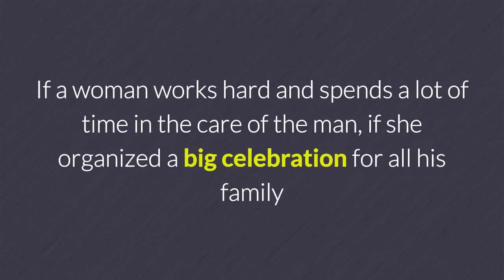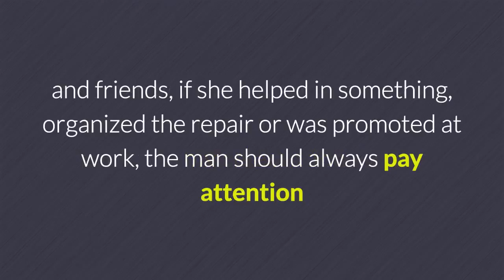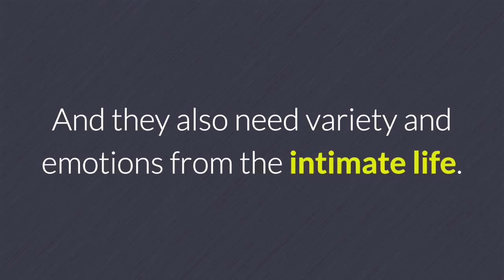Why are women unfaithful?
At the beginning of the relationship, many women believe that they will never cheat on their beloved.

However, in life, there are different situations, and previously happy relationships can change dramatically.

What can really push a woman to infidelity?

Here are 5 of the most common and true causes of female infidelity.

1. Difficult transitional period.

All women tend to worry and look for themselves when important events occur in life.

This may be finishing studies, job change, loss of a close friend or even wedding.

Any transition to a new stage of life, even if it is positive, brings worry, confusion, and causes the woman to think about her place in life.

In those difficult times, you may want to find a new person to help you distract yourself from obsessive worries.

2. She does not get appreciated.

If a woman works hard and spends a lot of time in the care of the man, if she organized a big celebration for all his family and friends, if she helped in something, organized the repair or was promoted at work, the man should always pay attention and appreciate the merits of his beloved.

If this does not happen, the woman feels that she is not appreciated, there is disappointment, frustration, anxiety, and discouragement.

All this could force her to seek support in the arms of a more attentive partner with her.

3. Feeling that the relationship is about to end

Sometimes women have a heavy feeling that the relationship is about to end.

A misunderstanding, fights, lack of attention to her side, or other factors aggravate the concerns.

Deciding on infidelity in this situation, the woman can take this as a test step towards another life without these relationships.

Especially this happens often, if as the initiator of the imminent rupture acts herself.

4. There is no joy

Many couples at the beginning of the relationship have fun together, enjoy the general classes, joking and laughing.

If after a while family life is transformed into a continuous life and stress and without any relaxation and joyful moments, the woman will feel unhappy.

In this case, betrayal is especially likely if in this period she meets a friend who gives her that joy and fun, pleasant emotions that are so devoid of everyday life.

5. Boredom in bed.

Women need to feel wanted.

And they also need variety and emotions from the intimate life.

The monotony and lack of new emotions lead to a sense of emptiness.

This may push her to seek a more daring and resourceful companion.